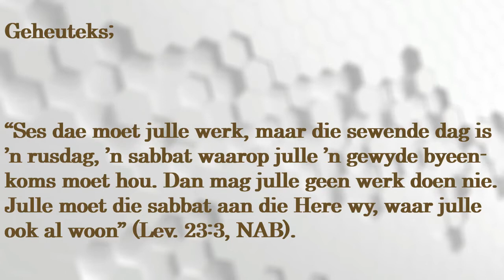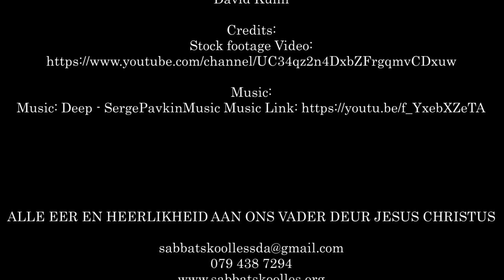Les 10 Die Sabbastrus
28 Augustus-3 September
Derde Kwartaal 2021 - Rus in Christus.